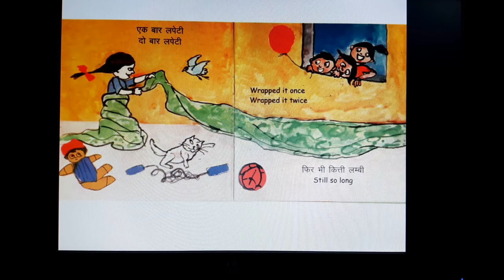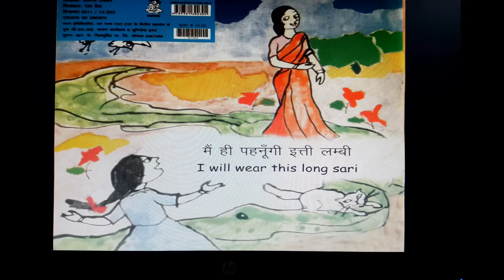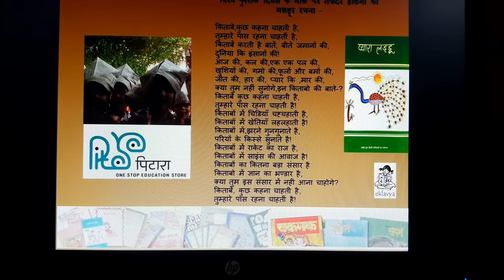एक कहानी छोटे बच्चों के लिए - अम्मा की साड़ी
एक कहानी छोटे बच्चों के लिए - अम्मा की साड़ी - एकलव्य का प्रकाशन